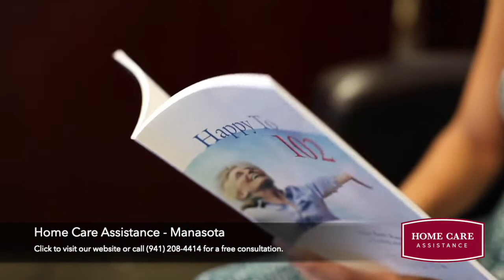Home Care Assistance - Manasota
Our mission at Home Care Assistance is to change the way the world ages. We provide older adults with high-quality care in Manatee County and Sarasota County that enables them to live happier, healthier lives at home. Our services are distinguished by the caliber of our caregivers, the responsiveness of our staff, and our expertise in live-in care. We embrace a positive, balanced approach to aging centered on the evolving needs of older adults.